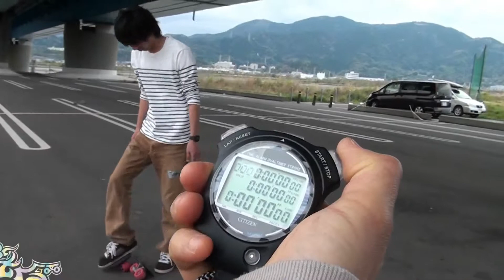Freeline Skates進級試験Class C級～Toppo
Challenge series Class C
Clear time:53"
Date：4/15/2012
Place: 静岡県富士市富士川緑地公園　高架下